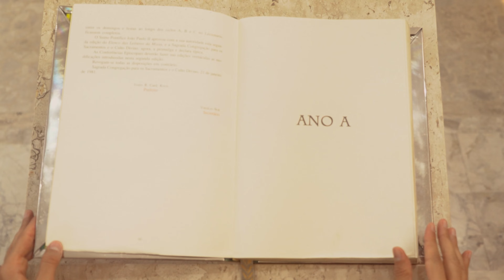Homilia - 4º Domingo do Advento - @cristianoscj1 | IMSJT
Homilia - 4º Domingo do Advento - Jesus Cristo, Deus Conosco! - @Pe. Cristiano F. de Assis, scj | IMSJT

COLABORE COM O IMSJT:
Banco do Brasil:

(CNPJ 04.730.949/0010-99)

Capítulos:
0:00 - Abertura
0:29 - Homilia